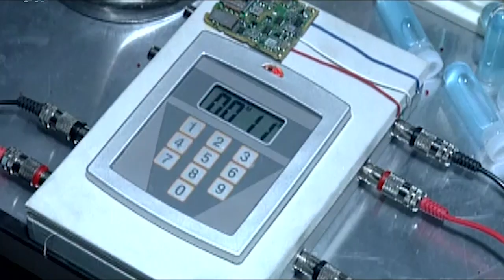Riki Takeuchi talks to his clone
from Kosuke Tsurumi's Double Demon (2003)

Subtitles by JINGI MINAMI SUBS